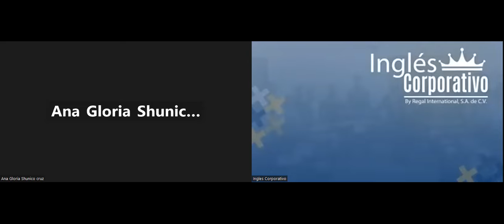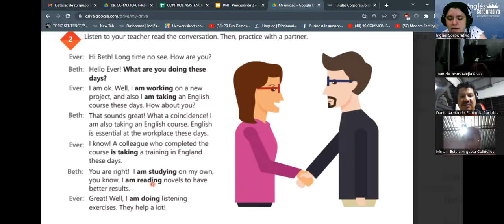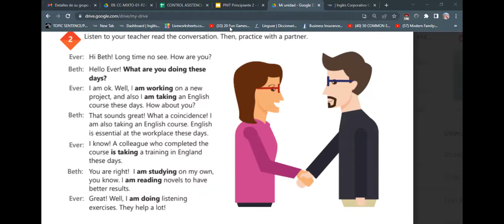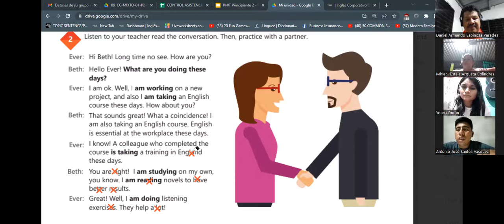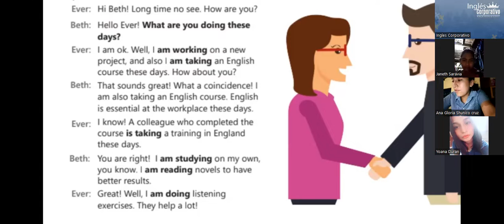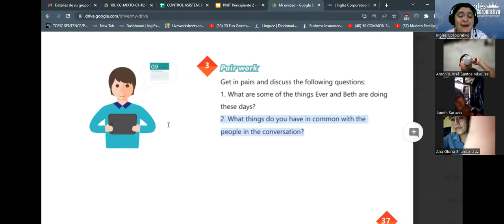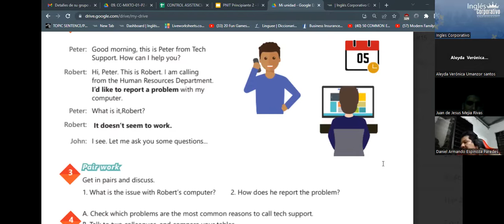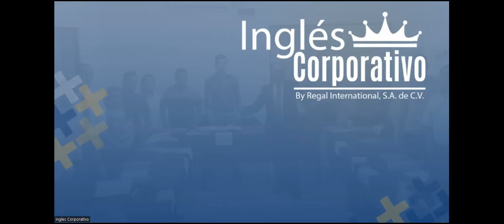SESION16 - 22/09/2023-AC29750-0015-2023- RODRIGUEZ - WAYS TO REPORT A PROBLEM